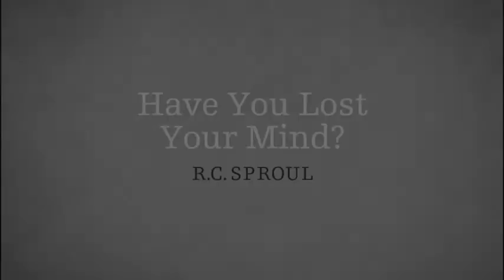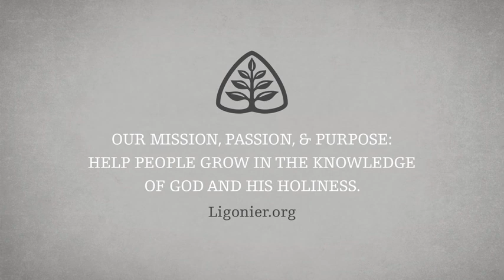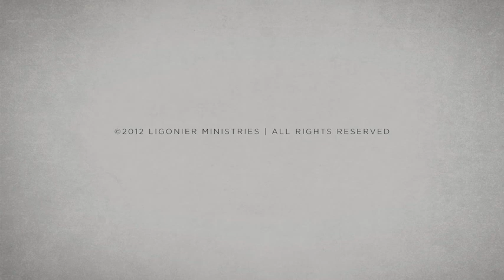Pastor R.C.Sproul - Have You Lost Your Mind